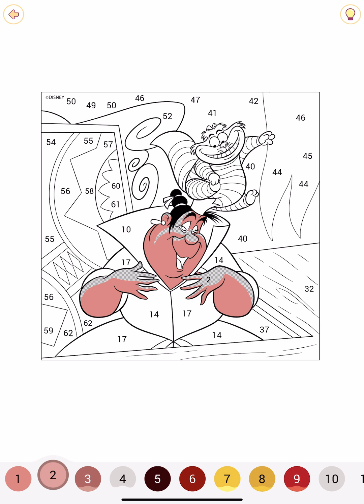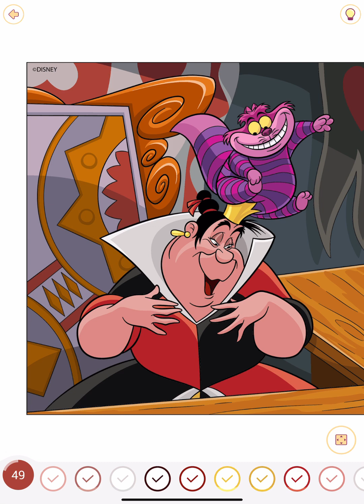Alice in Wonderland Queen of Hearts Cheshire Cat Disney Happy Color by Number